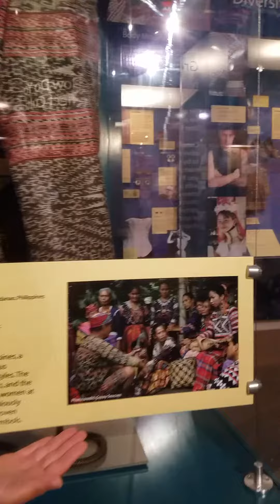Blaan Women's Clothing Exhibition at Fernbank Museum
Come and visit the Atlanta Fernbank Museum of Natural History's  "Reflections of Culture" exhibition featuring the Blaan Women's Clothing of the Philippines.

The following cultural materials from the collections of Galing Foundation, Inc. Board Member Josephine "Arjho" Turner (half-Blaan) are featured in this specific exhibition space:

1. Beaded embroidery for the blouse (Albung/Lbung Sanlah/Slah) done by Blaan embroiderers of Amgu-o, Landan, Polomolok, South Cotabato

2. Blaan Traditional textile (Tabih), tubular skirt or "Tabih Dafeng" from the fusion of two designs (Tabih Amlatoh/Mlatoh and Tabih Fule) are the works of Bai Yabing Masalon Dulo, Manlilikha ng Bayan/Philippine National Living Treasure for Blaan Tabih (ikat weaving)

3. Brass belt (Sabitan), heirloom piece

4. Anklets (Babat/Singkil), heirloom pieces

5. Beaded necklace (Slah) done by Lamlifew Tribal Women's Association

Photo inset was taken by Cocoy A. Sexcion in Lamlifew, Datal Tampal, Sarangani Province featuring Blaans wearing diverse clothing that is representative of the influence of other people groups like Tboli and Maguindanaon to the material culture of the Blaan.

Thank you Fernbank Museum!